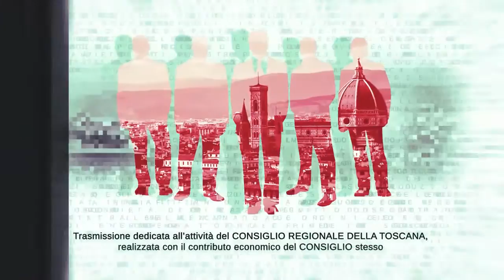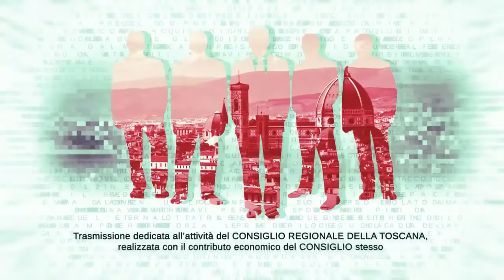TVL Te le Consiglio Regione Toscana n24 110621